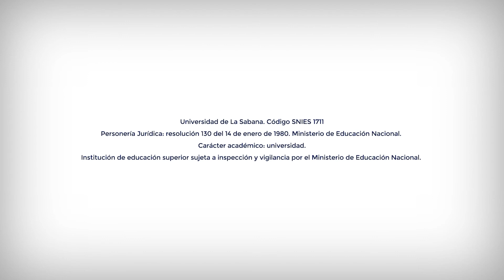Maestría en Gerencia de Ingeniería